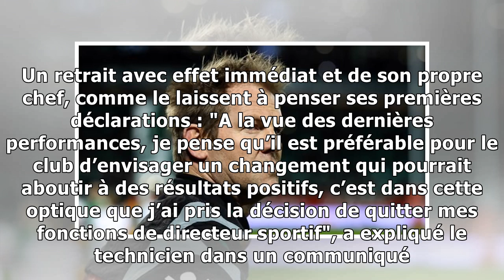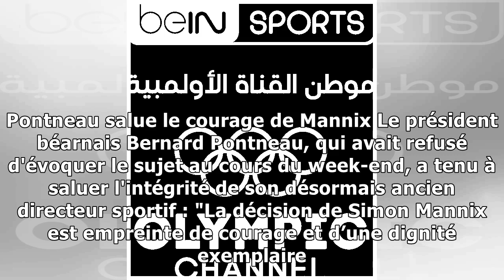Pau : Mannix s'en va